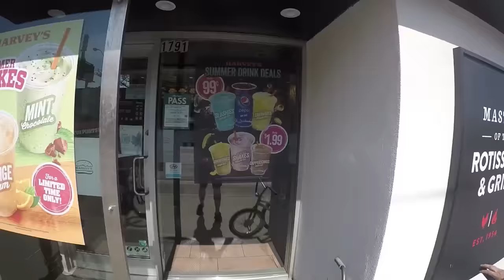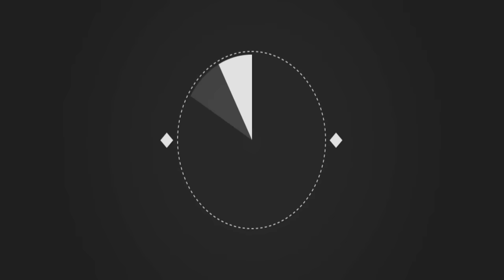RICH CITY Harvester Bikes Harvisode 5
Power Glove: E-240